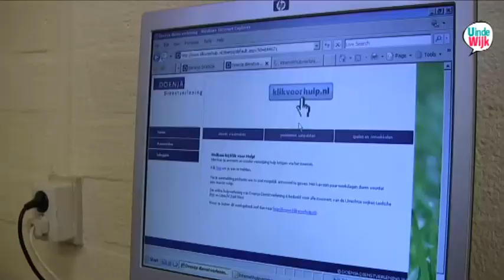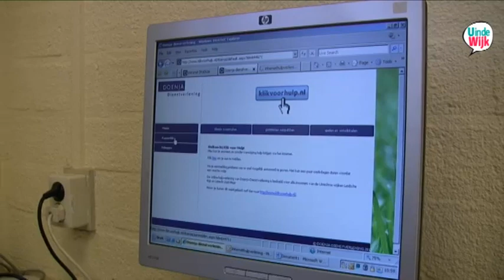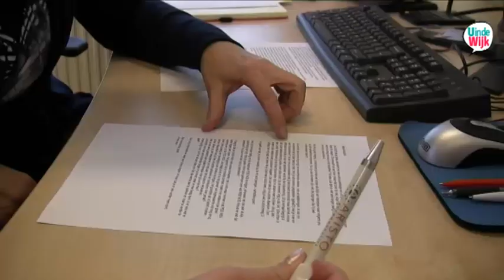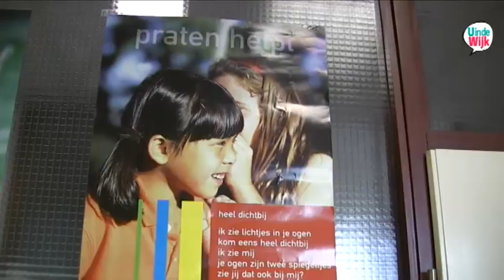U in de wijk Kanaleneiland - internet hulpverlening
U in de wijk Kanaleneiland - Serkan Sert gaat op bezoek bij Doenja Dienstverlening die een nieuwe dienstverlening heeft: internet hulpverlening